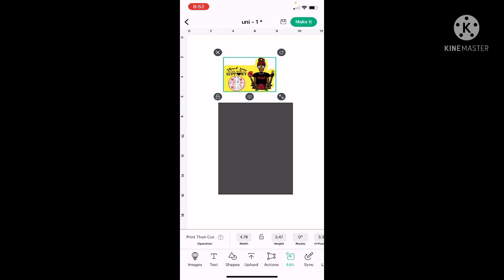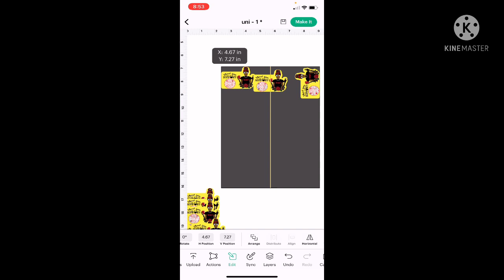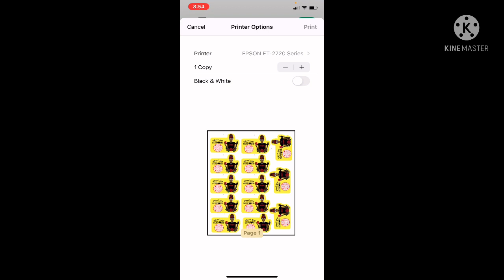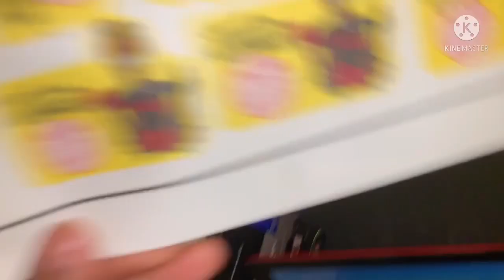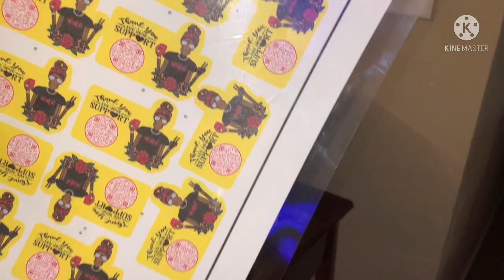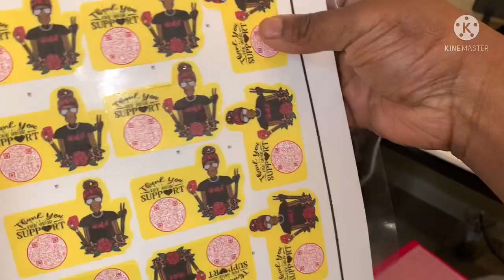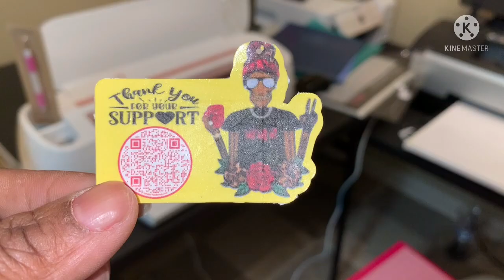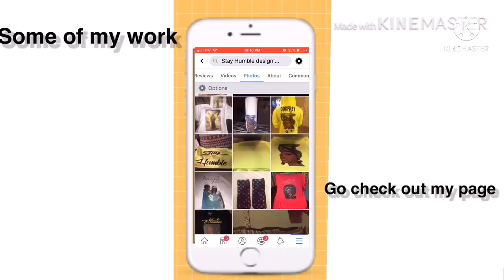Custom shirt tags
Shot glasses box